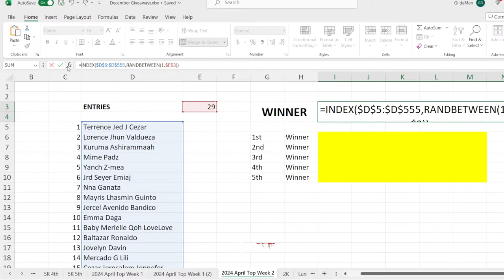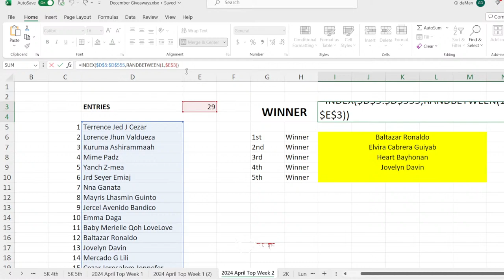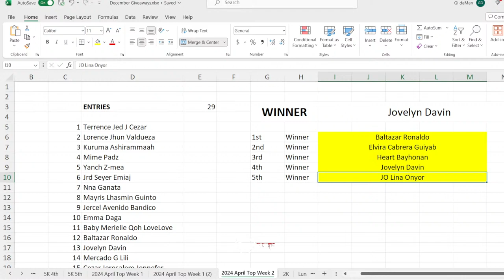Island in the Stream.. A Plague Tale: Requiem | XSX